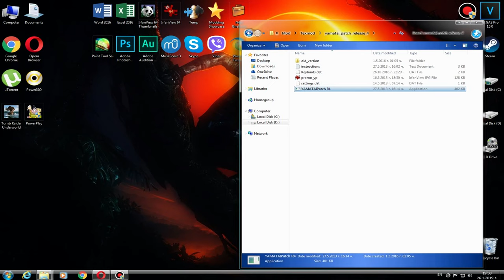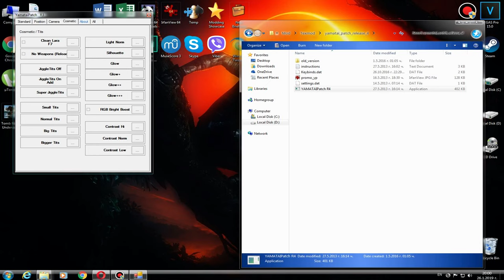Tomb Raider: Tutorial-How to play Yamatai Patch in TR 2013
Welcome to Tomb Raider: Tutorial! I'm going to help you if you want to become just like me as Glitched Raider.